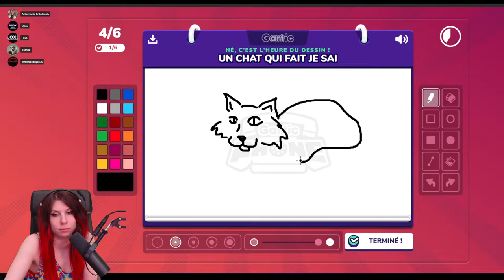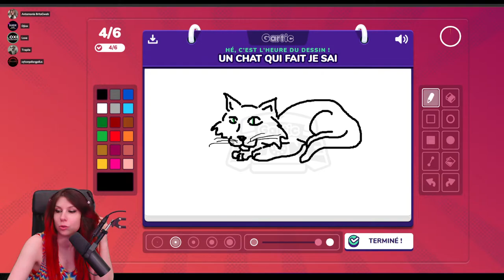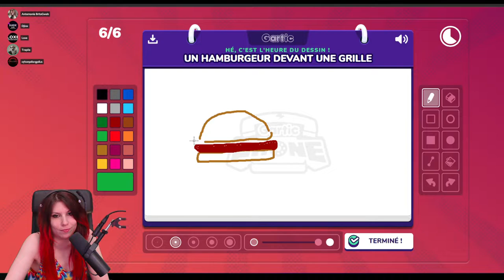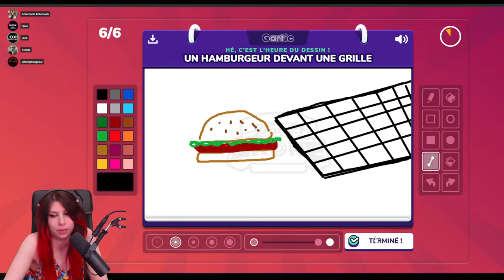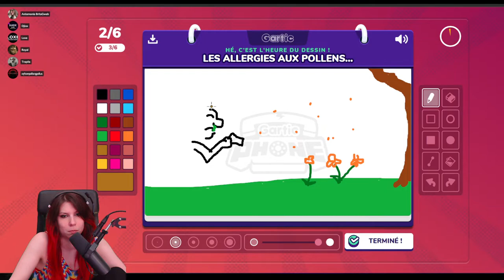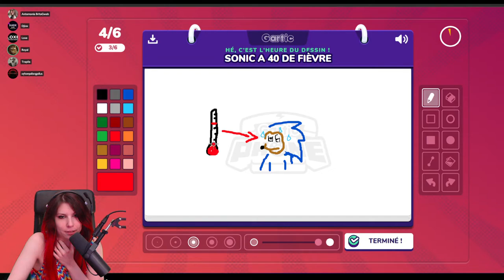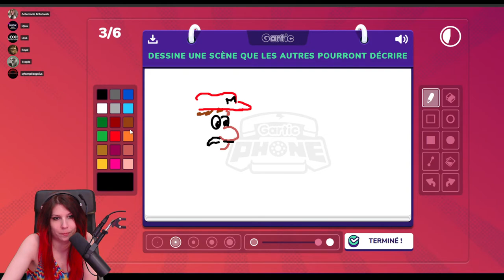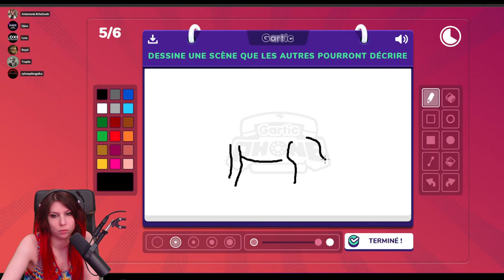"Reproduisez le dessin" - Multicredi Gartic avec Anté, Djiox, Royal... (06/06/2022)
On continue le Multicredi Kculture du 06/06/2022 sur Gartic phone avec Antemonia, Djiox, Infernalangelus, Royal et Trapile